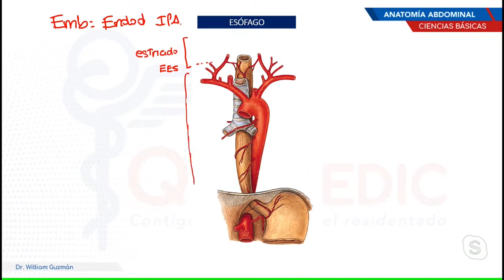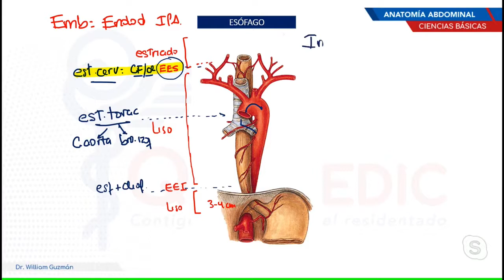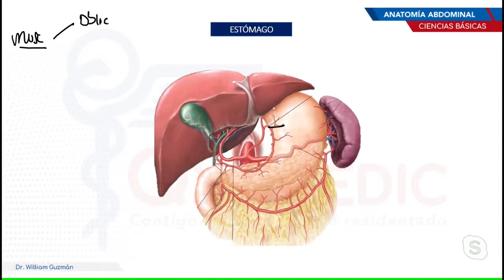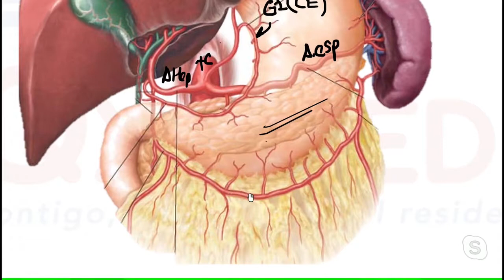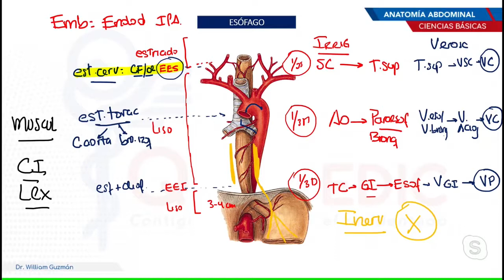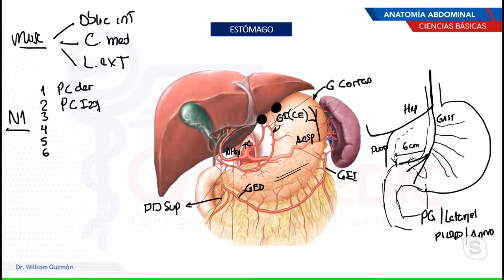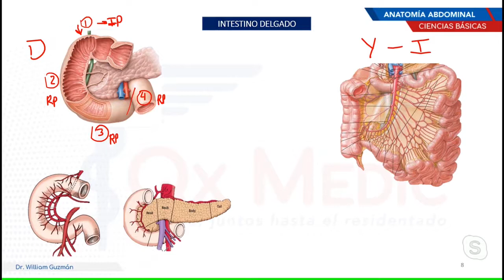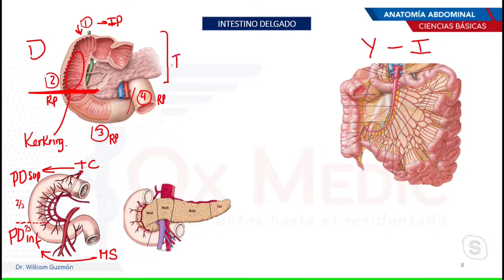Anatomia abdominal- Ciencias basicas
Anatomia abdominal parte 2- Ciencias basicas
Academia Qx medic